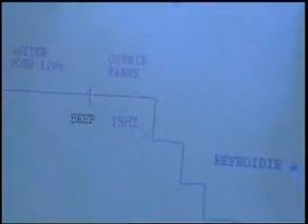Rapido Equipement Inc - Quebec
Rapido Equipement Inc